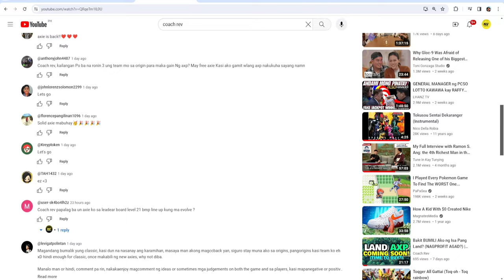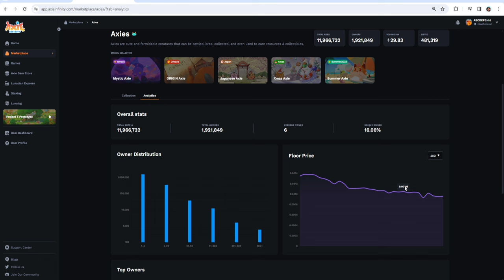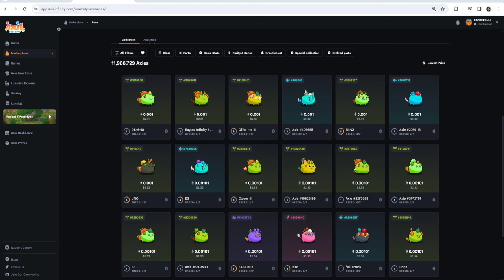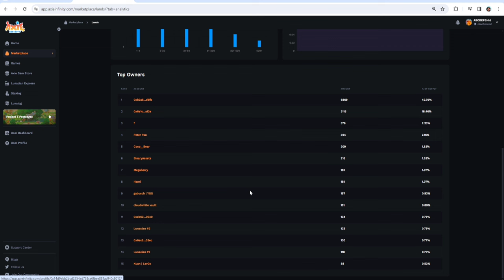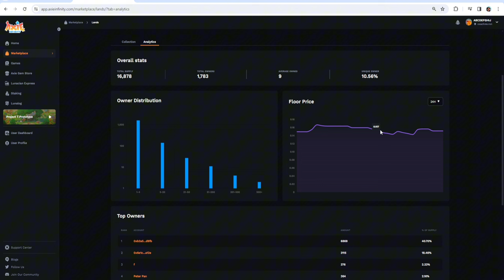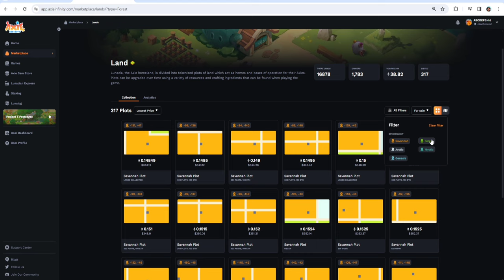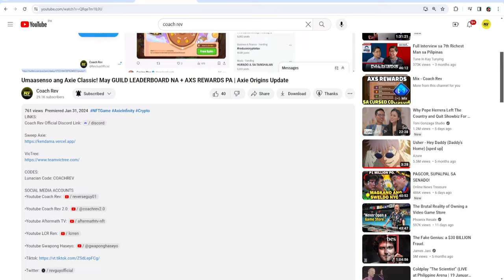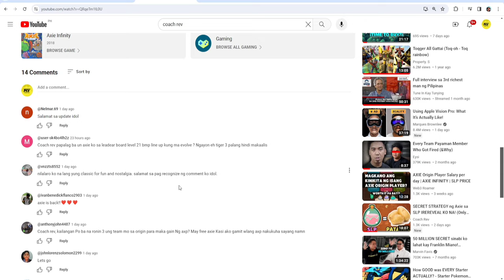Sky Mavis IPINAKITA ang Pinakamayaman sa Axie Infinity? | Axie Infinity Analytics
P.S. Compiled Replay Episodes

BOOYAH!